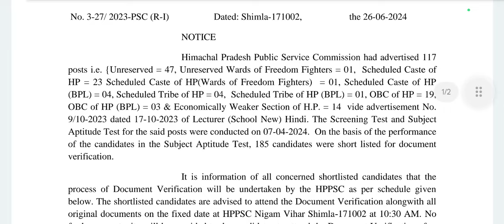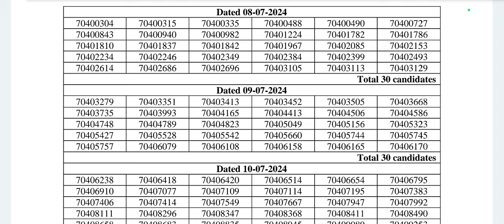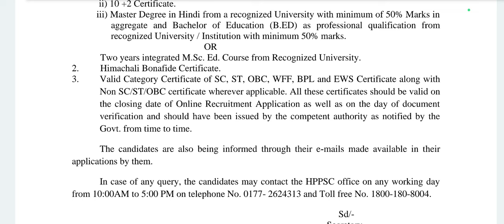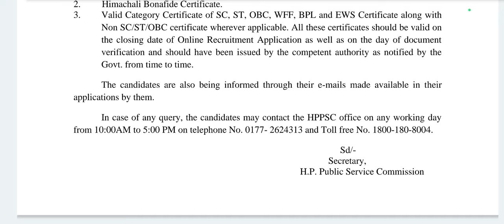Big Update For HP PGT Hindi 2024 | HP PGT Hindi 2024 Result Out